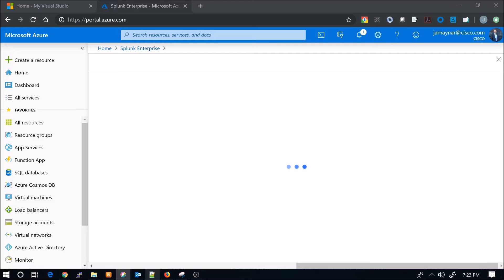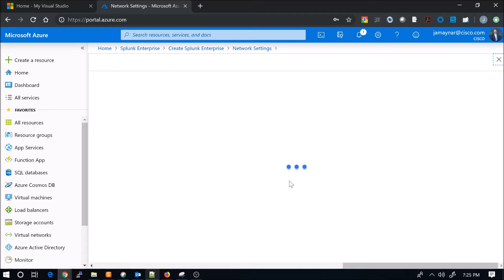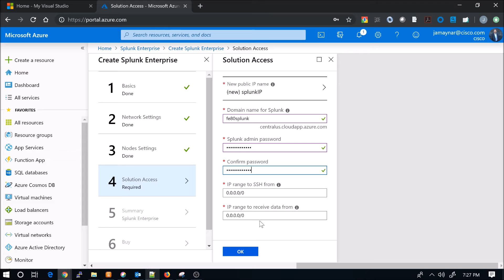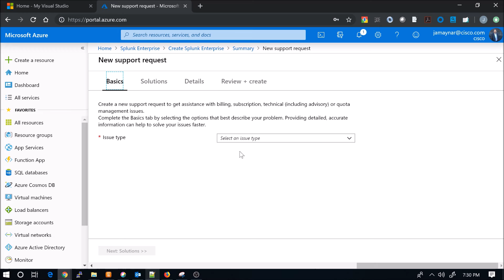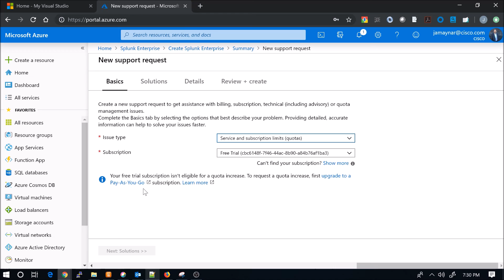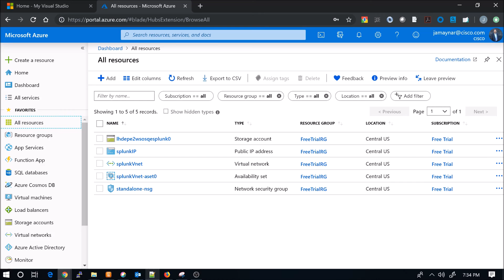1. Cisco 3rd Party Integration: Splunk Install Azure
Cisco security integration with Splunk. This video is a quick install of Splunk Enterprise within Azure. Following videos will highlight Cisco Security integration